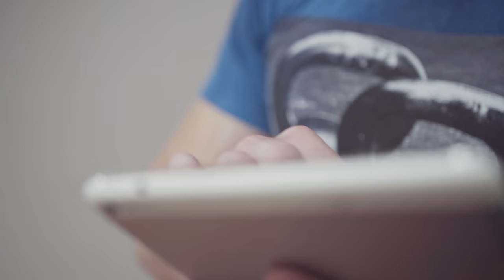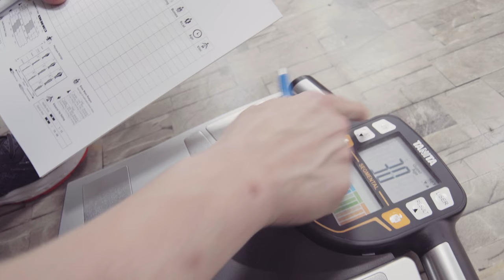Life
Prezentacijski video "Life" - Fitness & Aerobic Studio Life